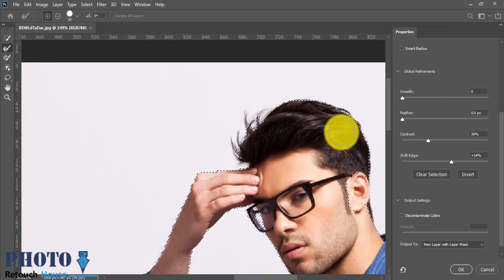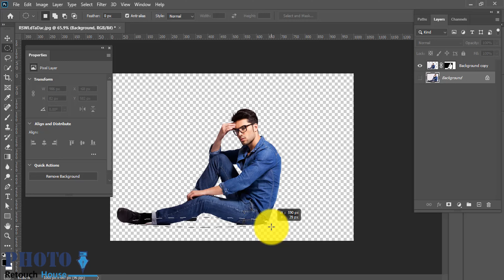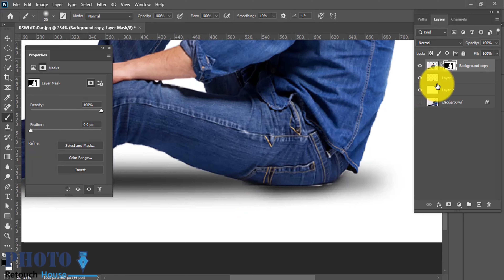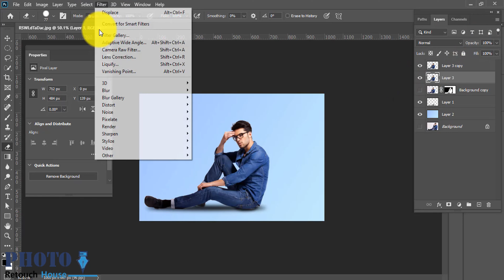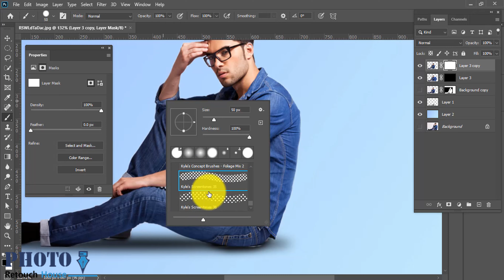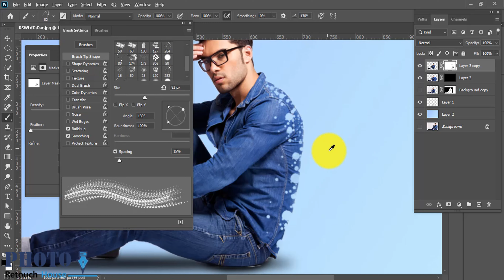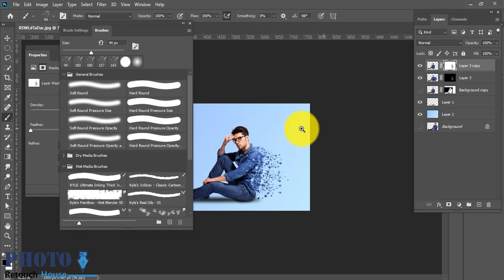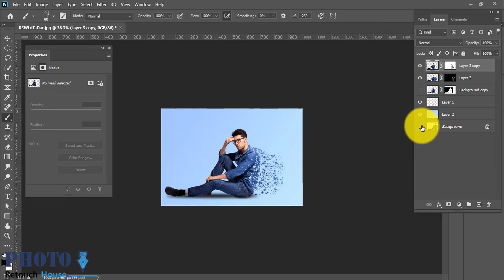Dispersion effect Photoshop 2024 - Photo Manipulation Tutorial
Dispersion effect Photoshop - Photo Manipulation Tutorial
The dispersion effect not only looks cool, but it's easy to achieve. We show you how to make the subject of your photograph appear to disintegrate. All you'll need is Photoshop CC, a few brushes and a bit of creativity.